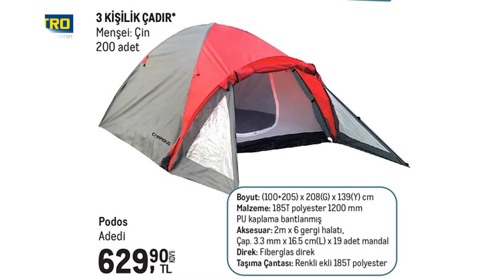METRO 12 MAYIS 1 HAZİRAN 2022 1 METRO AKTÜEL KAMP ÜRÜNLERİ , İHTİYAÇLARI...